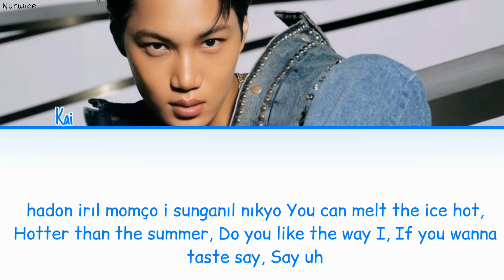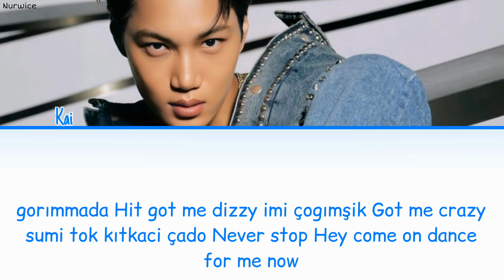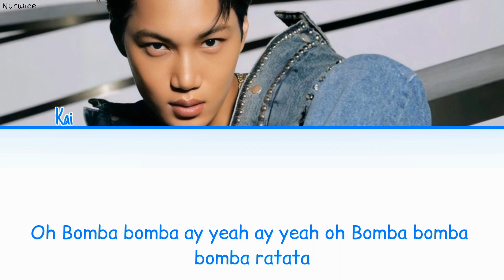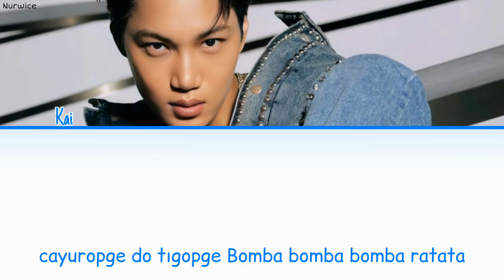Kai (Exo) - BOMBA [Kolay Okunuş - Easy Lyrics]